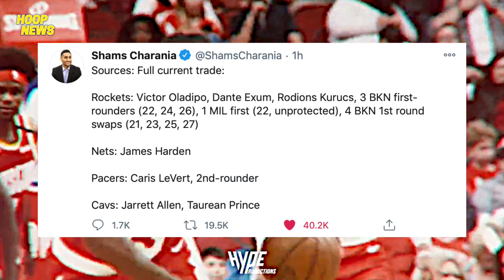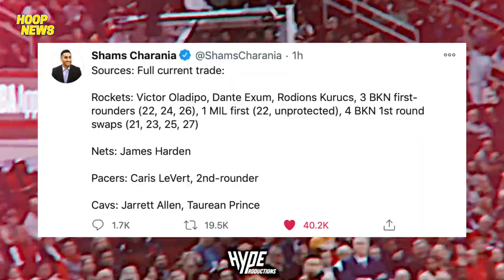James Harden Na-Trade Na Sa Brooklyn Nets